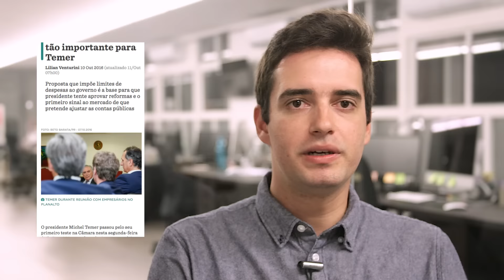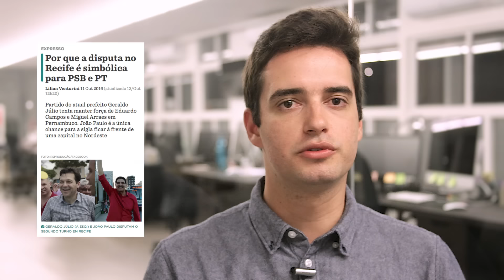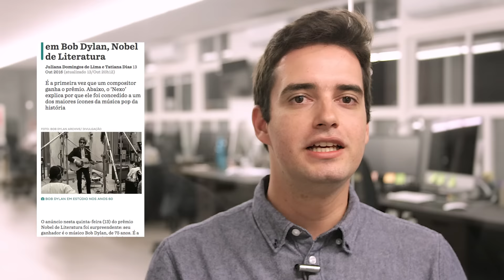Extrato da Semana #22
A aprovação em primeiro turno da PEC do Teto na Câmara. Um novo processo penal contra Lula. O fim da gestão Beltrame na Segurança do Rio. As disputas em segundo turno da eleição municipal. O Nobel de Literatura para Bob Dylan. E outras coisas mais.